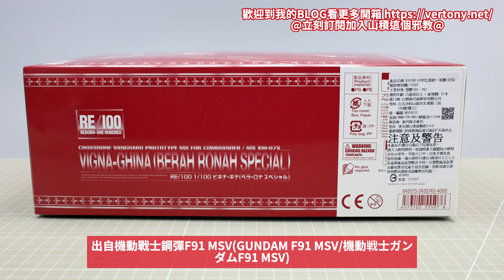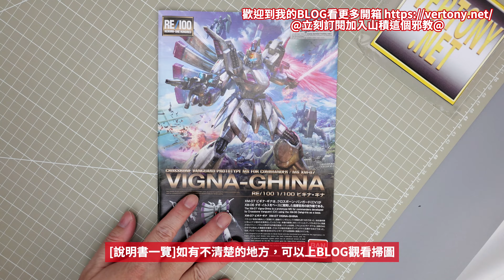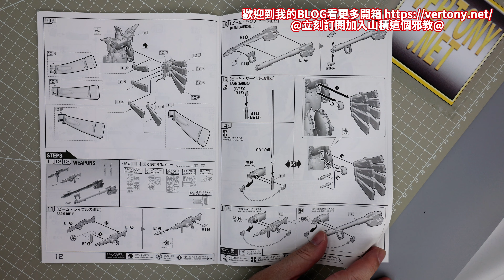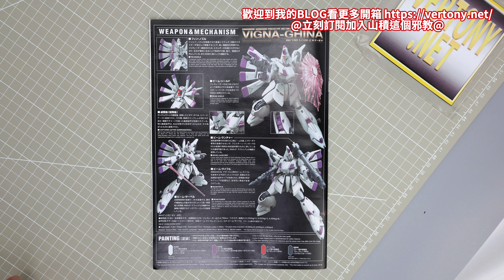[萬代RE/100組裝模型開箱]PB RE/100 1/100機動戰士鋼彈F91MSV XM-07S 比基納.基娜(貝拉.羅納專用機)/VIGNA-GHINA(BERAH RONAH SPECIAL)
也是同月PB再版!
4K高畫質開箱!

ビギナ.ギナ(ベラ.ロナ スペシャル)